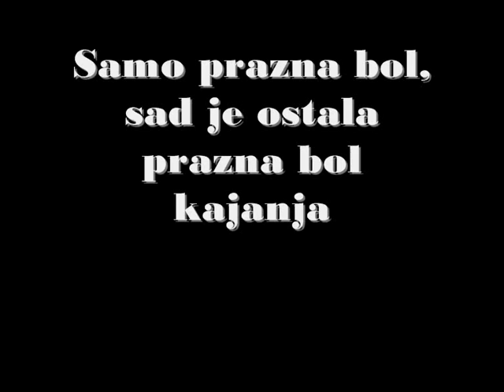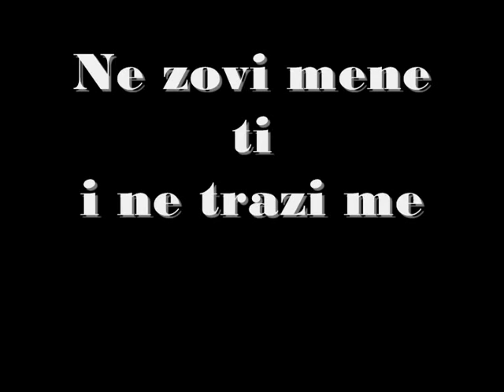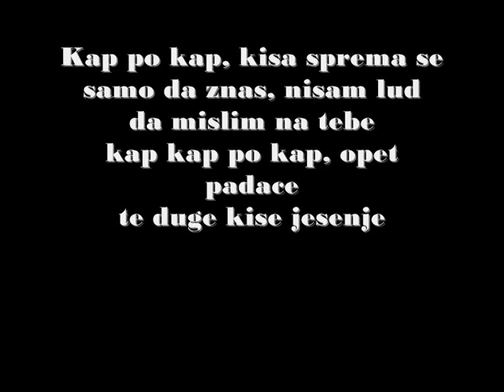Divlje Jagode-Kap po kap